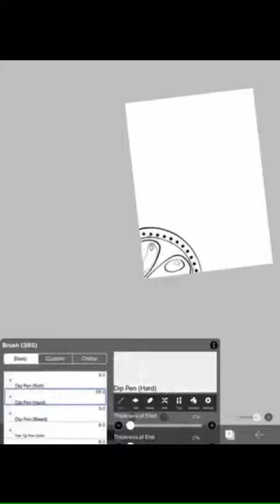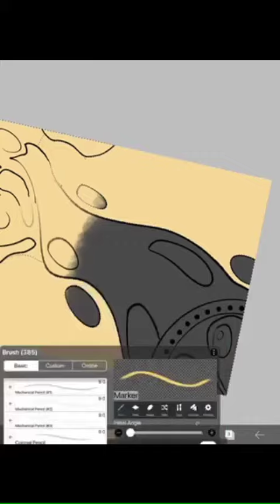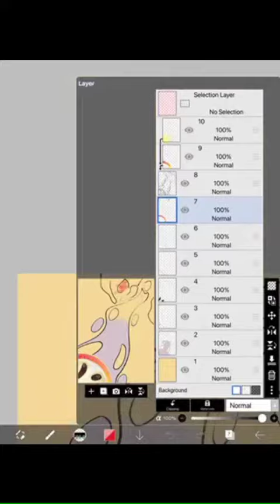illustrating emotions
Is this accurate or nah?

The musix is by C418, they're minecraft music discs